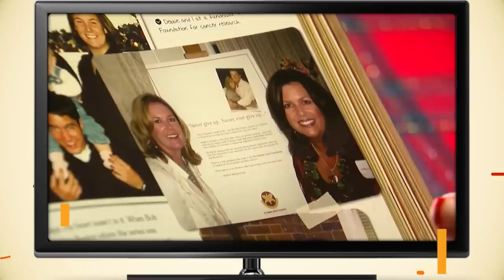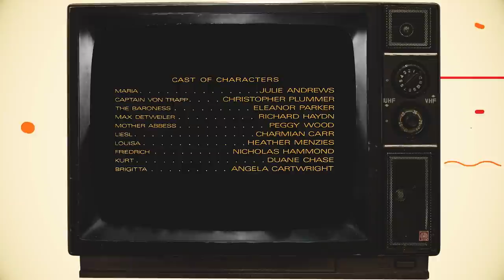The Sound of Music Cast Then and Now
The Sound of Music follows the story of a family during WW2, one of the most tumultuous times in recent history. The cast was able to bring this story to life with their musical numbers and believability. Today, we're taking a look at the Sound of Music cast then and now to see how they've changed through the years.

00:00 - Intro
0:18 - Julie Andrews as Maria
1:23 - Christopher Plummer as Captain Georg von Trapp
2:29 - Charmian Carr as Liesl von Trapp
3:34 - Nicholas Hammond as Friedrich von Trapp
4:41 - Heather Menzies as Louisa von Trapp
5:45 - Duane Chase as Kurt von Trapp
6:49 - Angela Cartwright as Brigitta von Trapp
7:57 - Debbie Turner as Marta von Trapp
9:00 - Kym Karath as Gretl von Trapp

Lehman's first and only choice for Maria was Julie Andrews. When Wise joined the project, he made a list of his choices for the role, which included Andrews as his first choice, Grace Kelly, and Shirley Jones. Wise and Lehman went to Disney Studios to view footage from Mary Poppins, which was not yet released. A few minutes into the film, Wise told Lehman, "Let's go sign this girl before somebody else sees this film and grabs her!" Andrews had some reservations—mainly about the amount of sweetness in the theatrical version—but when she learned that her concerns were shared by Wise and Lehman and what their vision was, she signed a contract with Fox to star in The Sound of Music and one other film for $225,000 (equivalent to $1,850,000 in 2019). Wise had a more difficult time casting the role of the Captain. A number of actors were considered for the part, including Bing Crosby, Yul Brynner, Sean Connery, and Richard Burton. Wise had seen Christopher Plummer on Broadway and wanted him for the role, but the stage actor turned down the offer several times. Wise flew to London to meet with Plummer and explained his concept of the film; the actor accepted after being assured that he could work with Lehman to improve the character.

Wise also spent considerable time and effort on casting the secondary characters. For the role of Max Detweiler, Wise initially considered Victor Borge, Noël Coward, and Hal Holbrook among others before deciding on Richard Haydn. For the character of Baroness Elsa Schraeder, Wise looked for a "name" actress—Andrews and Plummer were not yet widely known to film audiences—and decided on Eleanor Parker. The casting of the children characters began in November 1963 and involved over two hundred interviews and auditions throughout the United States and England. Some of the child-actors interviewed or tested, who were not selected, included Mia Farrow, Patty Duke, Lesley Ann Warren, Geraldine Chaplin, Shelley Fabares, Teri Garr, Kurt Russell, and The Osmonds. Most of the actors selected had some acting, singing, or dancing experience. Charmian Carr, however, was a model who worked part-time in a doctor's office and had no ambition to pursue a career as an actress. After a friend sent her photo to Wise's office, she was asked to interview. Wise later recalled, "She was so pretty and had such poise and charm that we liked her immediately." The last person to be cast was Daniel Truhitte in the role of Rolfe.

Rehearsals for the singing and dance sequences began on February 10, 1964. The husband-and-wife team of Marc Breaux and Dee Dee Wood, who had worked with Andrews on Mary Poppins, worked out the choreography with Saul Chaplin on piano—the arrangements could not be altered under Rodgers and Hammerstein's contract. The stage choreography was not used because it was too restrictive. Breaux and Wood worked out all new choreography better suited for film that incorporated many of the Salzburg locations and settings. They even choreographed the newly added puppet dance sequence for "The Lonely Goatherd". The choreography for the Ländler strictly followed the traditional Austrian folk dance. The musical arranger Irwin Kostal prerecorded the songs with a large orchestra and singers on a stage prior to the start of filming. In her book, The Sound of Music: The Making of America's Favorite Movie, Julia Antopol Hirsch says that Kostal used seven children and five adults to record the children's voices; the only scene where the child-actors actually sing is when they sing "The Sound of Music" on their own after Maria leaves. Charmian Carr refuted the claim that the voices of the child actors were dubbed in the film and on the soundtrack. Carr contended that all of the children who are in the film sing on the track, but four other children were added to most of the songs to give them a fuller sound, they did not replace them as singers. The voices of some of the adult actors had voice doubles, including Peggy Wood and Christopher Plummer.